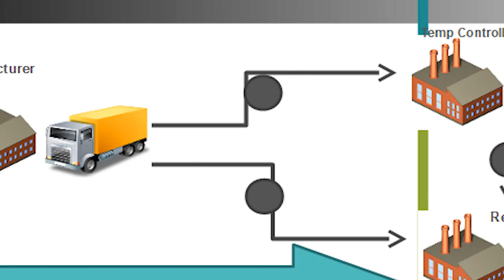Learn More About the 2016 Global Cold Chain Expo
The Global Cold Chain Alliance (GCCA) and United Fresh Produce Association (United Fresh) are proud to announce the inaugural Global Cold Chain Expo, to be held in June 2016 at McCormick Place in Chicago. Updated on September 14, 2015.